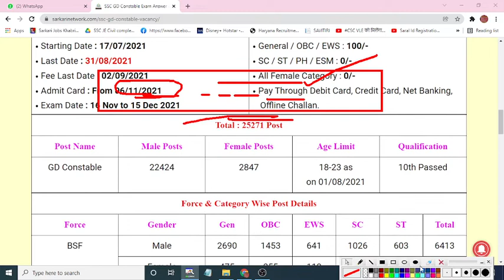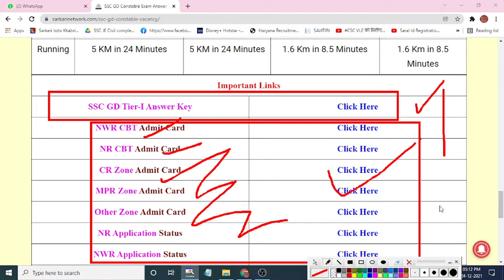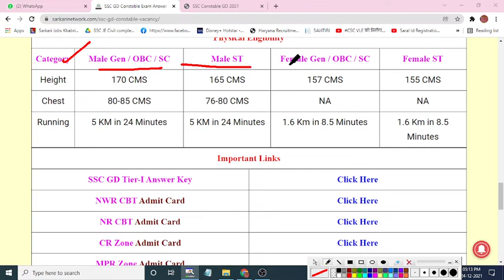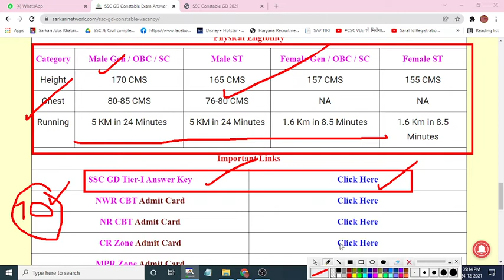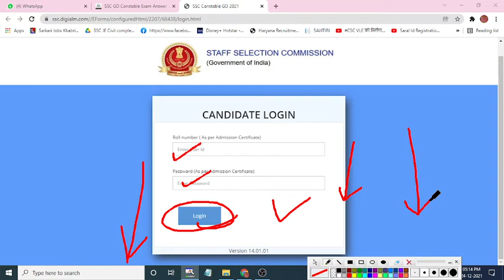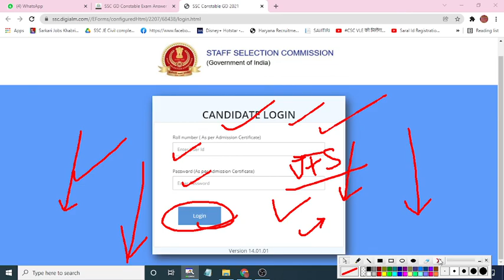SSC GD Answer Key Download 2021 | SSC Constable GD उत्तर कुंजी 2021👍Answer Key Released 👌 कैसे देखें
SSC GD Answer Key Download 2021 | SSC Constable GD Answer Key Check | SSC GD Answer Key Date Out |